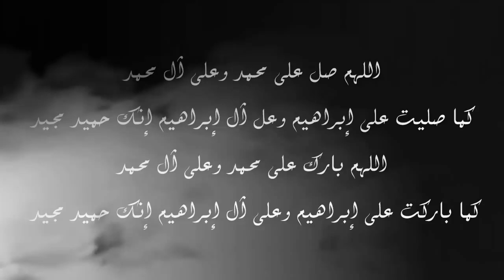روائع الشيخ كشك وعبقريته في النحو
قناة الشيخ كشك علي اليوتيوب